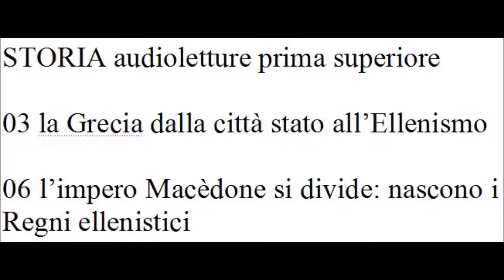audioletture STORIA prima superiore LA CIVILTA’ GRECA 06